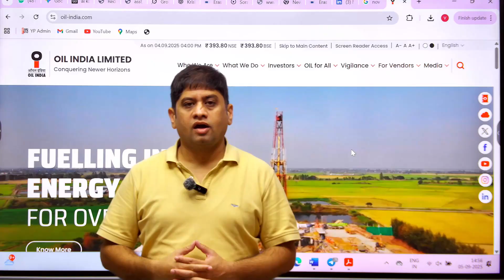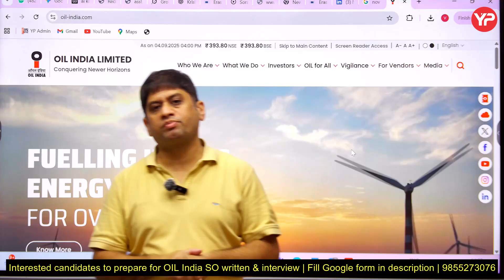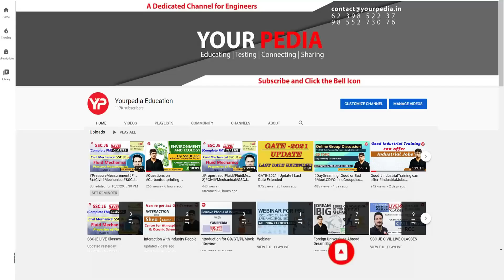OIL India Senior Officer, 50 Days detailed preparation strategy to crack written exam 2025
OIL India Senior Officer, 50 Days detailed preparation strategy to crack written exam 2025 | Combined preparation strategy for OIL & BEML written exam preparation 2025

Interested candidates to prepare for BEML MT/Oil India Written exam:
Fil the Google form

Link to directly Enroll from website for BEML Exam Preparation

Link to directly Enroll from website for Oil India Exam Preparation